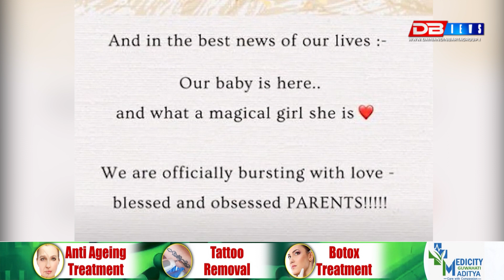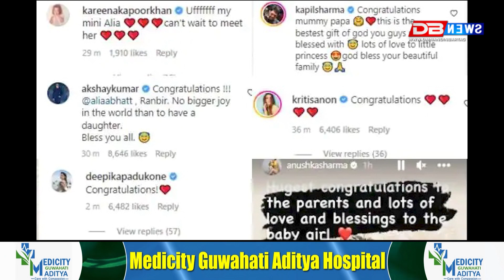পিতৃ-মাতৃ হোৱাৰ সৌভাগ্যকন হ'ল আলিয়া-ৰণবী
কাপুৰ পৰিয়ালত আনন্দৰ জোৱাৰ